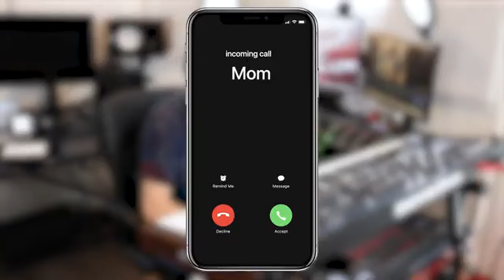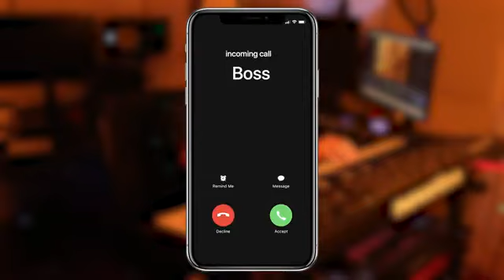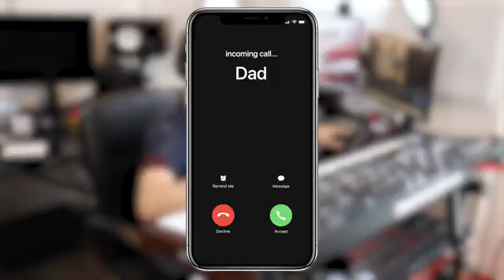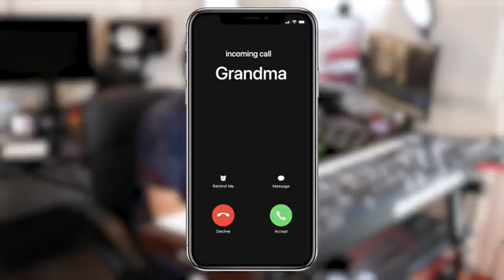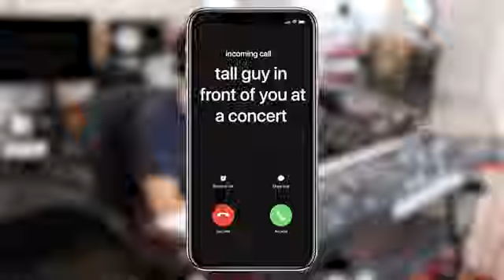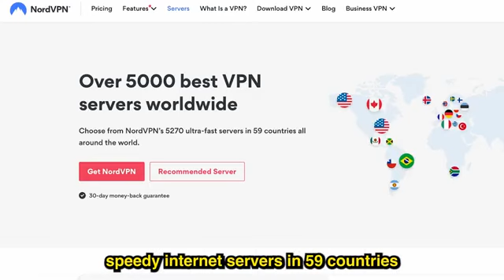here have some ringtones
my first vlog ❤️ || tisri lahar ‎@Active Rahul  ‎@bablu banna vlog

aryan vlog bablu banna vlog
myfirstvlog
vlog
background music
vlog farmer
new vloger
nitish vlogs
pandit vlog
popat ho gaya
new vloger
nitish vlogs
pandit vlog
popat ho gaya
pranjal biswas
santosh rokade
vlogs video
santosh rokade
vlogs video
Govinda Priti vlog